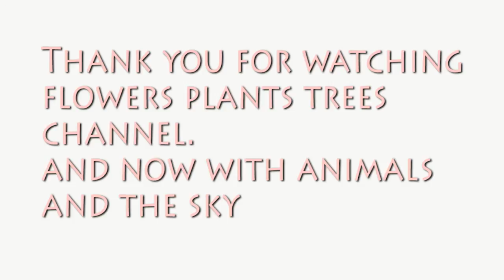The Moon On January 15 2014 19:08 Pst